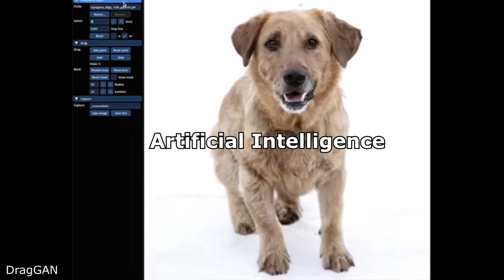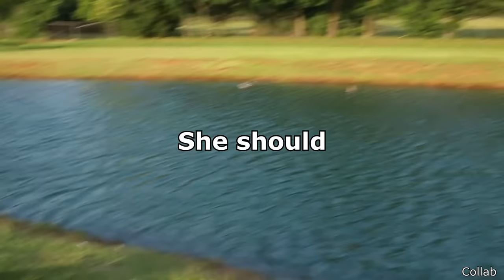The Volcano Was a Paid Actor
Hello everyone, this is YOUR Daily Dose of Internet. In this video, the volcano was a paid actor.

Also in this video, artificial intelligence is taking over Photoshop. There is an internet challenge where adults are asked if they still know how to skip. Did you know you can turn a dandelion stem into a horn? Workers found something weird in the tiles on the roof. A lawnmower escapes.